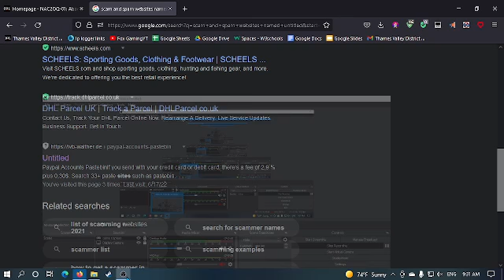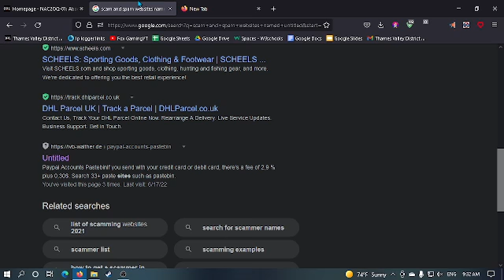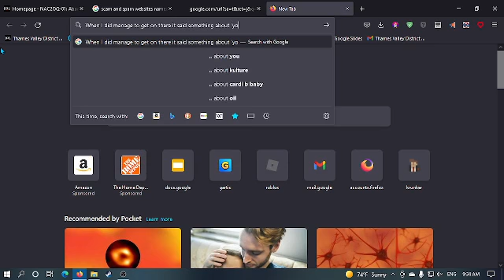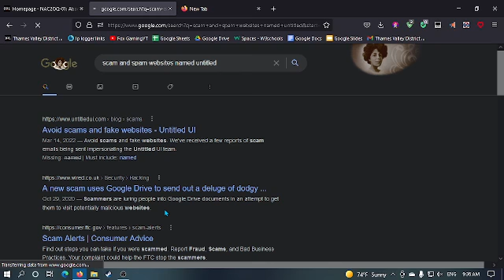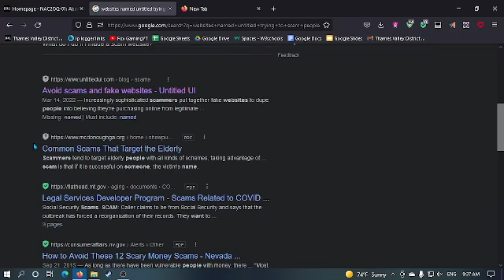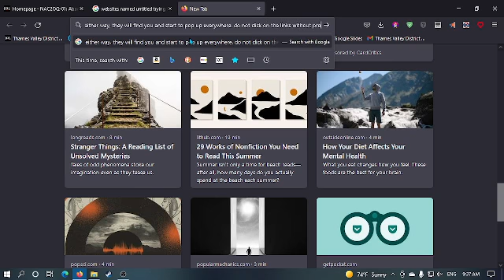Dangerous 'untitled' websites showing up!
So, lately these websites have been showing up for other people and me. They have malware and will try to scam you as well. DO NOT OPEN THESE LINKS, at least without protection if you want to check them out you can but proceed with caution. they are SUPER dangerous and the amount of them are increasing. I've started seeing them a little while ago but though nothing of it until now... please use 'adguard' and 'avira browser safety' to protect yourself before it is too late. stay safe on the internet. and consider subscribing, leaving a like and turning on notifications. thanks!